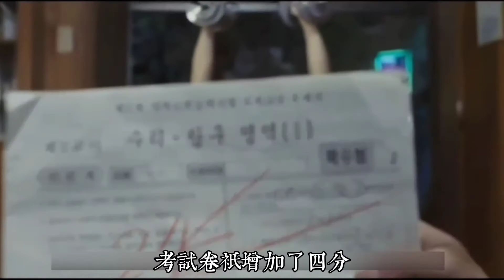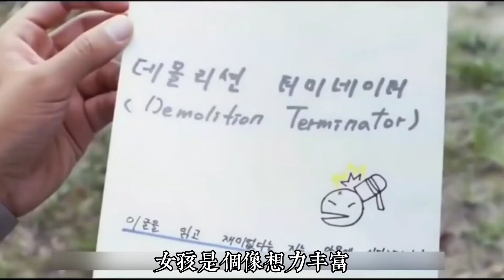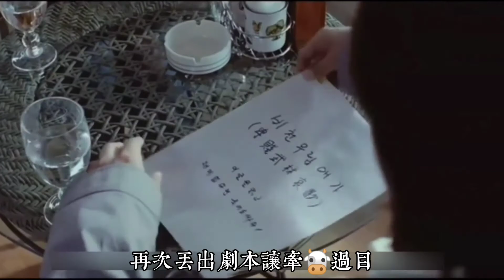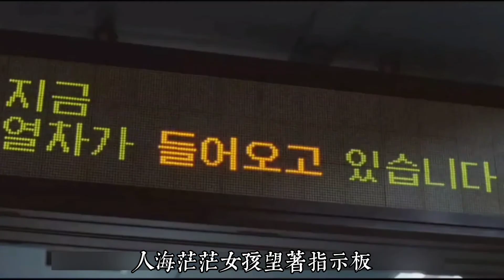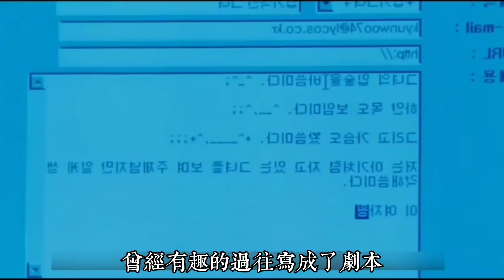【我的野蛮女友】来看一部十九年前在亚洲火的一塌糊涂却充满回忆的一部电影【巨蟹宅仔】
❤喜欢蟹仔说故事❤
📌记得按👍+分享+留言

哈咯！大家好，欢迎来到巨蟹宅仔油管频道
来这边就是要看蟹仔把一个完整故事榨干至缩水后再重温一遍
不然来告诉我你要干嘛！